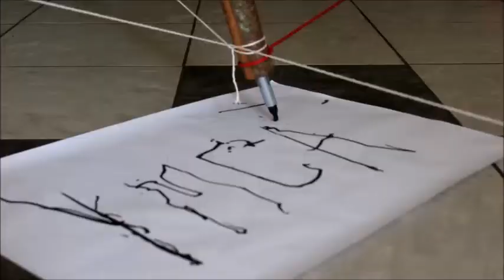YMCA Baia Mare - Summer Camps/ Tabere de vara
YMCA Baia Mare (Romania) annual summer camps preview.

Un scurt video despre taberele de vara pe care YMCA Baia Mare le organizeaza anual.